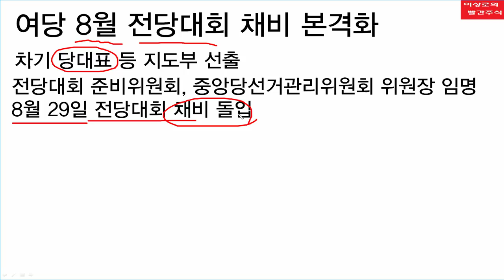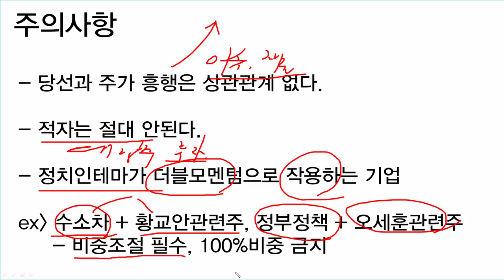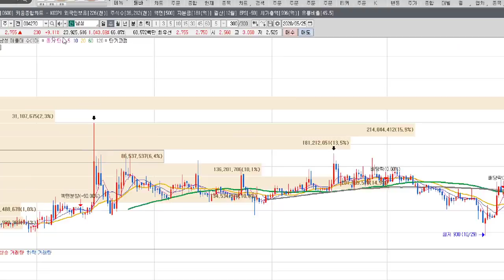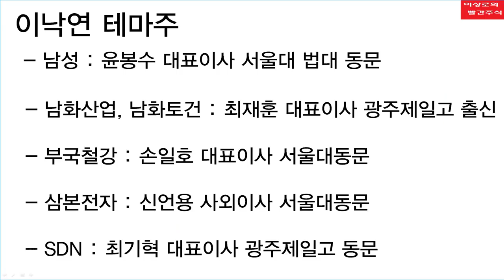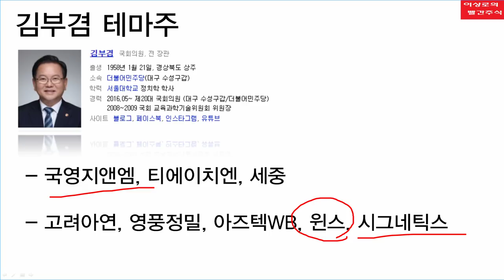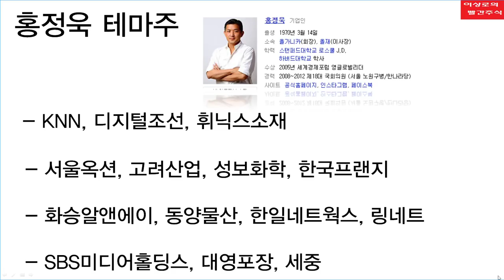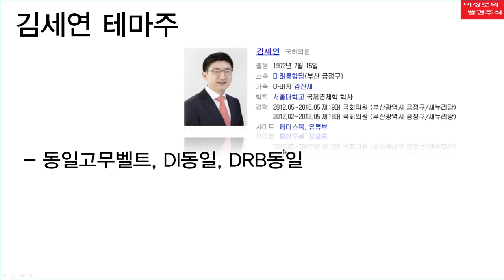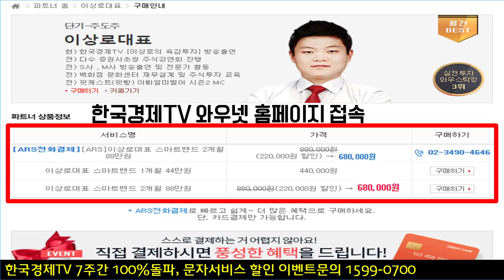[주식투자] 정치테마주 총정리, 이낙연테마주, 김부겸테마주, 홍정욱테마주, 윤석열테마주, 김세연테마주, 8월전당대회, 40대 기수론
시장이 6월달에 접어들면서 정치테마주의 순환매가 나타나고 있습니다. 이낙연 테마주로 분류되는 까스텔바작, 남화산업, 부국철강, 남성 등 종목에 대한 상승이 나타나고 있으며, KNN, 한국프랜지 등 홍정욱테마주의 반등도 이루어지고 있습니다. 8월 전당대회와 새로운 국회를 맞이하여 순환매가 돌고 있는 것으로 추정하며, 이낙연테마주, 김부겸테마주, 홍정욱테마주, 윤석열테마주, 김세연테마주에 대한 분석과 정치테마주에 대하여 총정리 해보겠습니다.